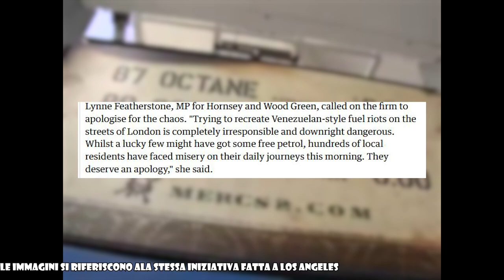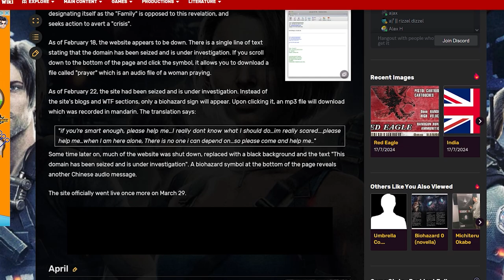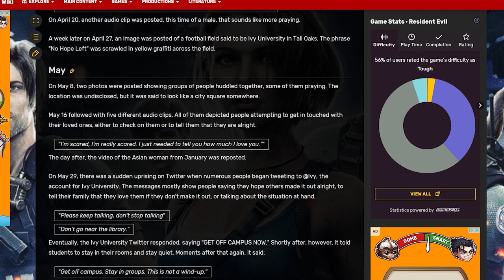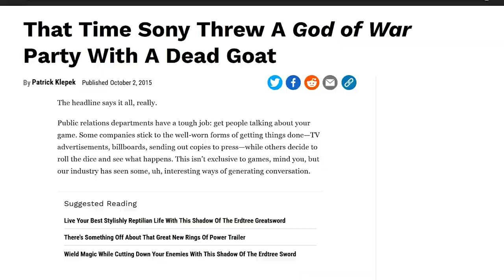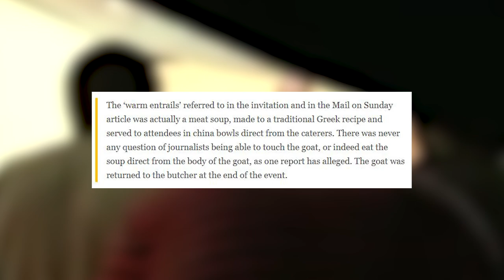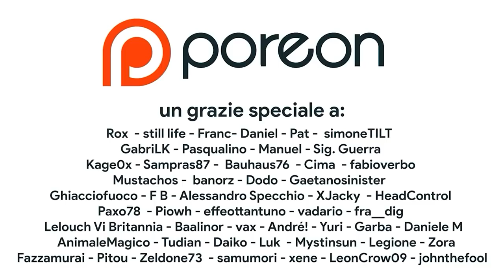Il tatuaggio ESAGERATO di Super Mario e altre pubblicità dei videogiochi... GENIALI?!?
Scopriamo insieme le campagne pubblicitarie più folli mai create per i videogiochi. Oggi tratteremo dell'incidente della benzina de I Mercenari 2, del periodo Edgy di Nintendo tra tatuaggi tribali e pubblicità con riferimenti STRANI, del macellaio ispirato a Resident Evil 6 e anche del mistero della capra di God of War. Tra marketing virali e campagne pubblicitarie estreme, cosa ne pensate di queste pubblicità?

00:00 INTRO
02:00 MARIANZA GBA SP TRIBAL
03:30 Press Tour e viral marketing
04:06 Benzina gratis con Mercenari 2
05:50 Wesker and Son: il macellaio di Resident Evil 6
07:59 LA CAPRA DI GOD OF WAR II
10:30 Outro e Patreon